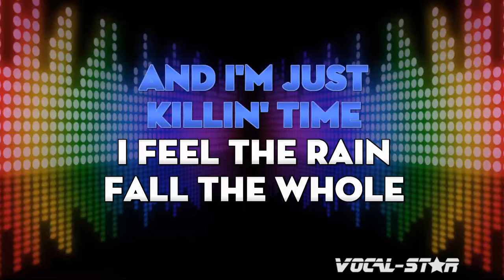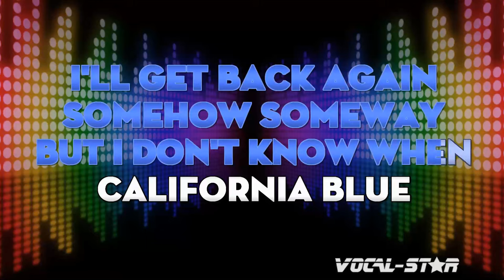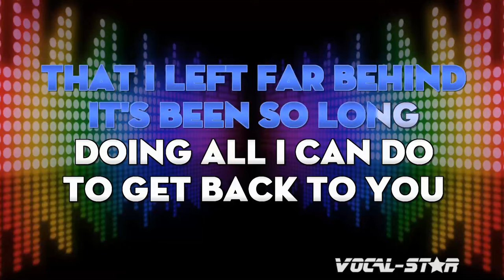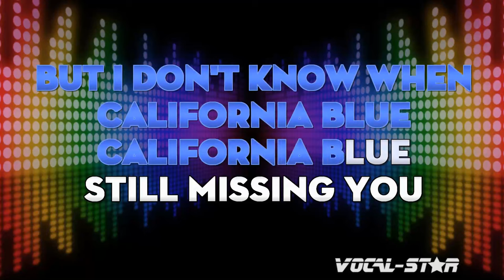California Blue Karaoke | Roy Orbison Karaoke Version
Whether you're a long-time fan of Roy Orbison or discovering their music for the first time, "California Blue" instrumental version will have you dancing and singing along in no time. So grab the mic, hit play, and let the good times roll with this upbeat and infectious track. Belting out this amazing karaoke instrumental version will be incredibly fun!

00:00 Introduction
00:10 Start of Song
03:59 Next Song